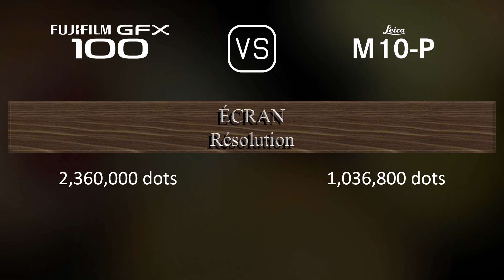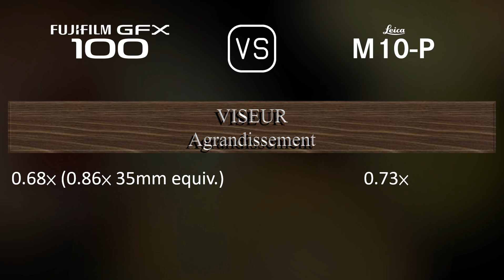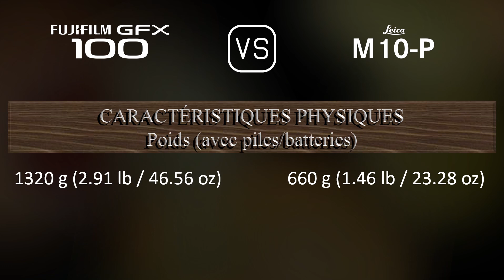Fujifilm GFX 100 vs. Leica M10-P: Une Comparaison de Caractéristiques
Cette vidéo fournit un aperçu des fonctionnalités du Fujifilm GFX 100 et du Leica M10-P dans une comparaison de caractéristiques (comparison of specifications).

00:25 LANCEMENT
00:33 BOÎTIER
00:40 CAPTEUR D'IMAGE
01:01 IMAGE
01:16 OPTIQUE ET MISE AU POINT
01:41 ÉCRAN
01:58 VISEUR
02:13 FONCTIONNALITÉS PHOTOGRAPHIQUES
03:06 FONCTIONNALITÉS VIDÉOGRAPHIQUES
03:20 STOCKAGE
03:24 CONNECTIVITÉ
03:49 CARACTÉRISTIQUES PHYSIQUES
04:07 AUTRES CARACTÉRISTIQUES